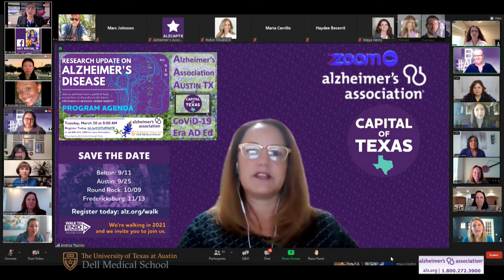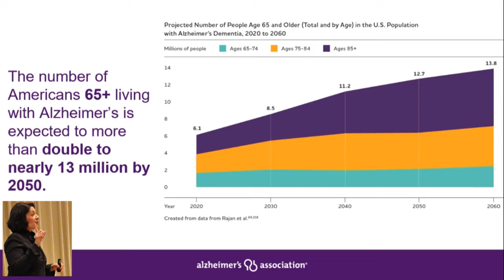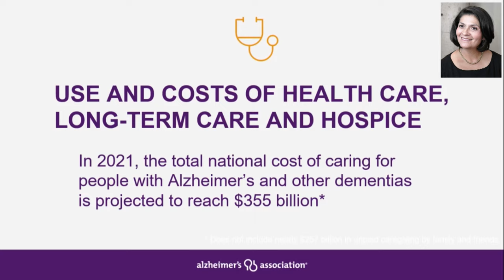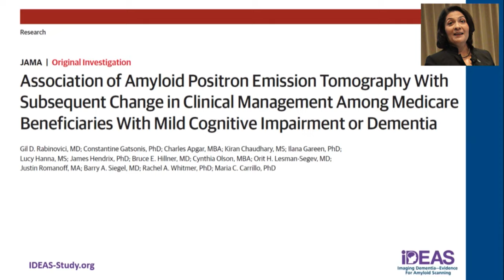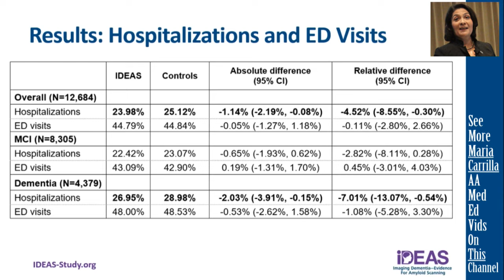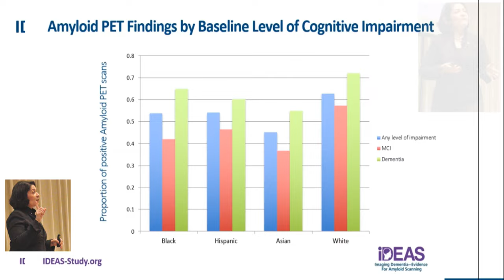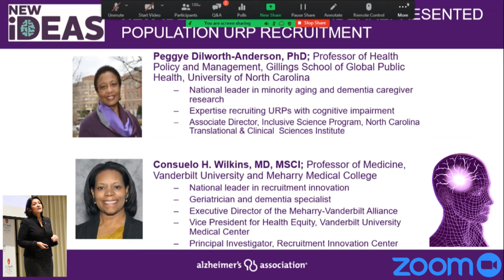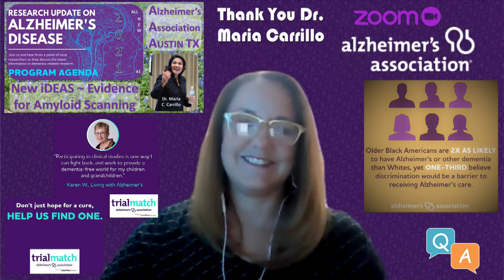AA Austin ✪ New iDEAS ☤ Evidence for Amyloid Scanning {2021}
Lockdown learning via public invite Zoom session on 30 March 2021 {Tues}.  The six quality Alzheimer's Disease and Related Dementias topics include this opening keynote address: "AD Research | New iDEAS - Evidence for Amyloid Scanning" courtesy of Maria C. Carrillo, PhD.  As Chief Science Officer, Dr. Carrillo has set the strategic vision for the Alzheimer’s Association global research program. Under her stewardship, the Association is the world’s largest non-profit funder of Alzheimer’s research and an internationally recognized pioneer in convening the dementia science community to accelerate the field. Thank you to this generous speaker and all the valued staff, volunteers and attendees who graced this event.

Electronically set in the central Texas government seat of Austin and capably honchoed by Ms. Maxine P. Vieyra (Programs & Services Director | | ext. 8546 | 5508 Highway 290 West Suite 206, Austin, Texas 78735 with the AA's Capital of Texas Chapter, Austin, TX, USA. Introduction here is by that chapter's Executive Director: Andrea Taurins.

Today's program is virtual courtesy of the CoronaVirus LifeQuake. These interactive didactics conversationally enlighten dementia participants, providers and caregivers so they can better attend their aging patients and loved ones during these trying times. Primary language is English. Some talks may close out with AA adverts. Neither snow nor rain nor heat nor global quarantine can stop the Alzheimer's Association from its appointed training rounds ~ as this fine on-line tutoring proves.

The more people know about Alzheimer's, the more action the AA can inspire. Volunteer today, start your fundraiser for the Longest Day tomorrow and, later, strut your stuff for the annual Walk to End Alzheimer's.

US AA Info | 24/7 Help ~ 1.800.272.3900 (TTY: 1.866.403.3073)
TX AA Info (Houston & environs) + (San Antonio & environs) + (Austin & environs)
SA AA IDs: Social Media | Facebook = @alzsatx ~ Twitter = @alzsatx ~ Instagram = @alzsatx

Recording: During public invite Zoom Live session\presentation targeting a mixed professional/patient demographic audience and applicable to all knowledge levels.

Captioning: For the hearing-impaired, one can turn on YouTube's vastly improved Closed Captioning option for English language subtitles (click 'CC' toggle in bottom center-right of viewing window).

Training: For more virtual info on original geriatric ed ranging from frailty & pharmacy to caregiving & cardiology, simply surf this comprehensive channel further.

Birthing: Carefully concocted for the good of personkind by a South Texas Geriatric Education Center (STGEC) alum in San Antonio, TX, USA.

Funding: Please donate to the nat'l or your local AA chapters. Helper digitizing this dementia didactic originally recompensed via HHS/HRSA federal grants to the state-based Geriatric Ed Ctrs (GECs)...STGEC in the Alamo City...but this was wholly accomplished on a voluntary non-profit basis.

Disclaiming: Accepted knowledge & best practices will certainly evolve over time so always consult your own current & local medico-legal-spiritual provider(s) for optimal actionable intel.

Hashtagging: iDEAS ~ AmyloidScanning ~ TrialMatch ~ EndALZ ~ DementiaResources ~ AlzheimersResources ~ Research ~ Diversity ~ Dementia ~ SocialWork ~ AlzheimersDisease ~ AlzheimersBasics ~ AlzheimersResearch ~ DementiaResearch ~ DementiaFriendlySanAntonio ~ DementiaFriendlyAmerica ~ DFA ~ UTHSA ~ UHS ~ AA ~ AD ~ Alzheimers ~ Disease ~ AlzheimersAssociation ~ C4C ~ Caregivers ~ Caregiving ~ CaringForTheCaregiver ~ Memory ~ MentalHealth ~ Patients ~ Mother ~ Mom ~ Father ~ Dad ~ Parents ~ Grandparents ~ Risk ~ Family ~ AssistedLiving ~ NursingHome ~ Nursing ~ GeriatricAssessment ~ CME ~ CNE ~ CEs ~ ContinuingEducation ~ HealthLiteracy ~ STGEC ~ GEC ~ Geriatrics ~ Gerontology ~ PalliativeMedicine ~ Psychology ~

Archiving: Original Filename ~ AA2021AustinSummit-Maria3840x2160.mp4 (4K/UHD)